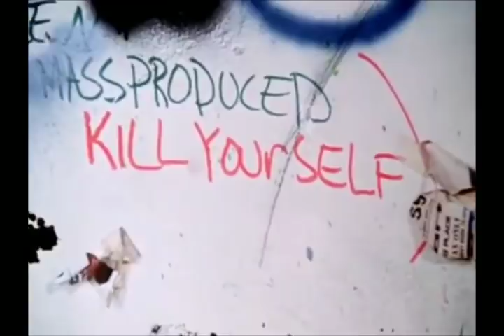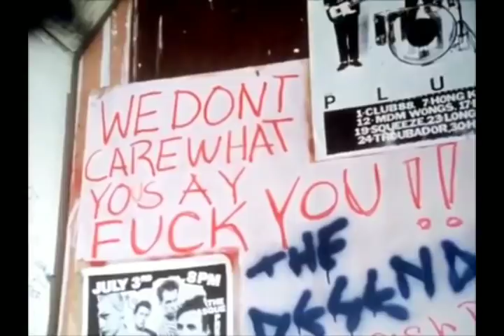Black Flag Interview at The Church (1980, The Decline of Western Civilization)